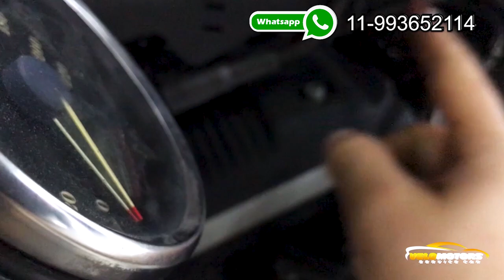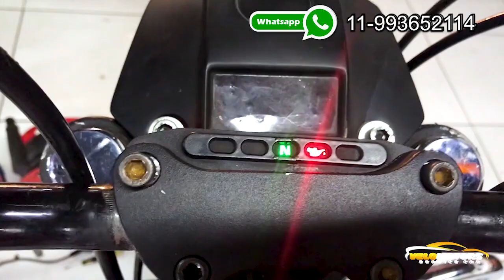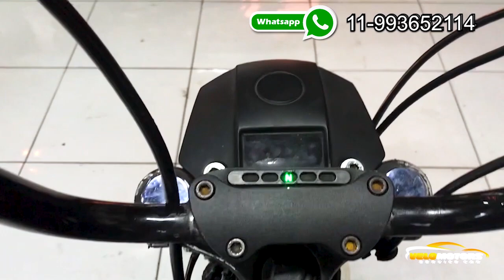Harley Davidson Softail FatBoy 883- Consertando o defeito no Painel PLACA de LEDs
Neste video mostro o defeito das maiorias da Harley Davidson que queimam os leds indicadores devido a infiltração de água.

Entre em contato para agendar um orçamento .
Envie sua peça por correios !

CONFIRA NOSSAS QUALIFICAÇÕES NO GOOGLE !

Camera utilizada : IPHONE 7

Edição: Adobe Premiere CC 2018

Audio : HANDY RECORDER - ZOOM H4N PROFISSIONAL